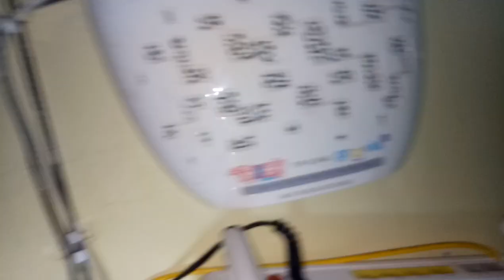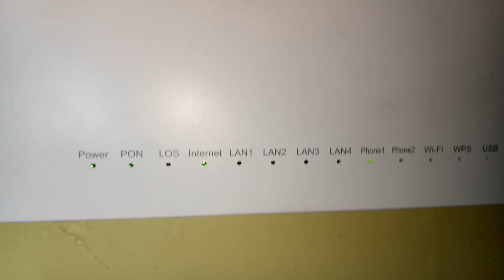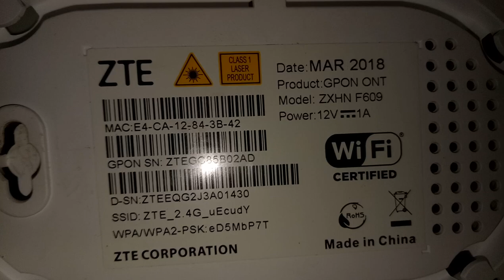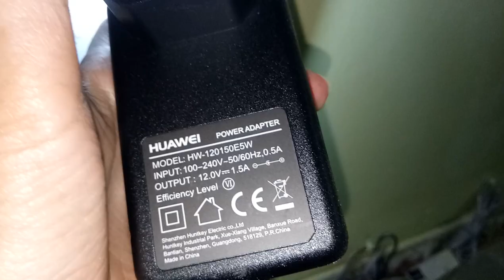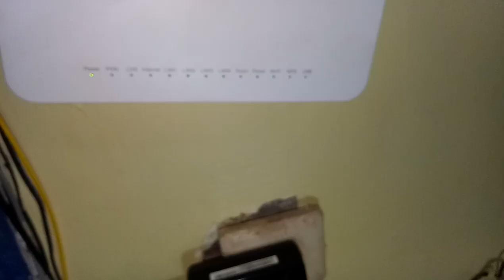L - Router / Modem Wi-Fi Speedy indiHome Telkom ZTE 2018 ¦ 🎥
ini yang di rumah ku yang jl. halmahera 133 kota blitar yah ( properti no. 2 nya @ddihzaad)

‎04-‎Aug-‎2018, ‏‎8:23:59:59 AM
‎04-‎Aug-‎2018, ‏‎8:24:59:59 AM
‎04-‎Aug-‎2018, ‏‎11:26:40:40 AM
🎥: @lellebv using OPPO A39
- ASUS VivoBook Pro 15 N580

-OPPO A39
RAM 3GB
Storage 32GB
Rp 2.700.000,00